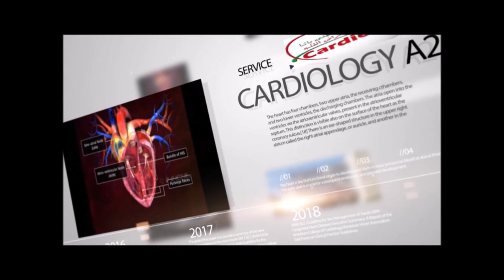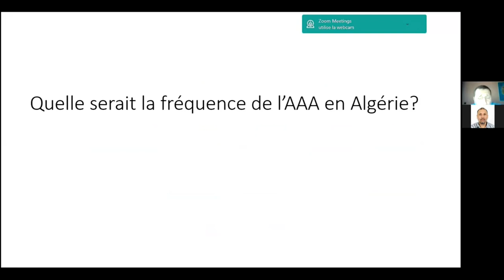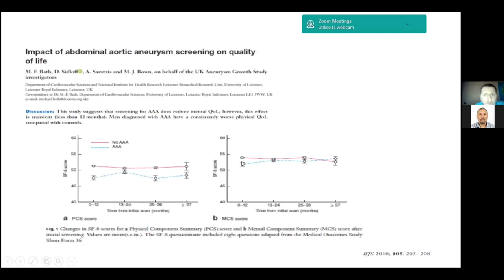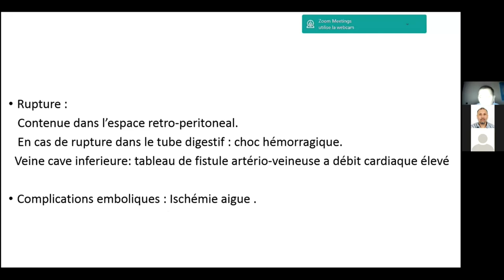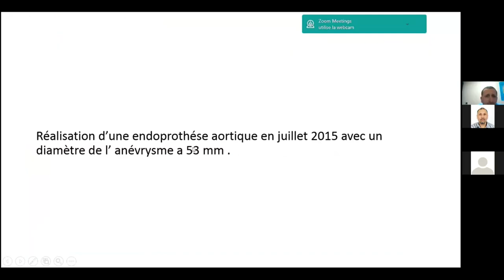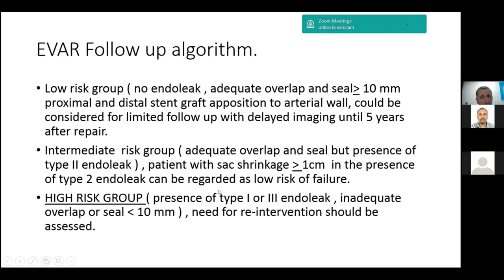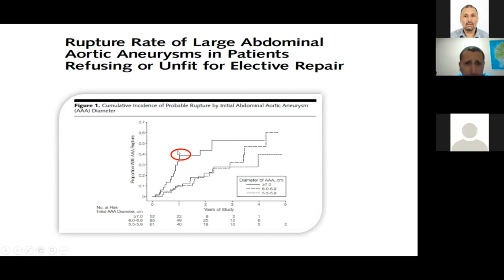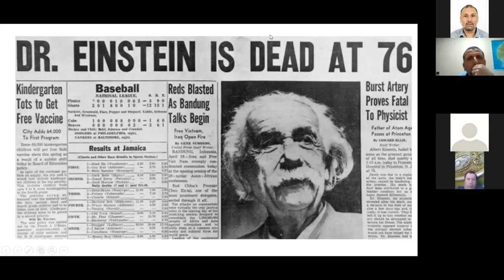Meet The Expert : "Aortic Aneurysm : Guidelines and Case Reports" by Dr. Mohamed FOUGHALI